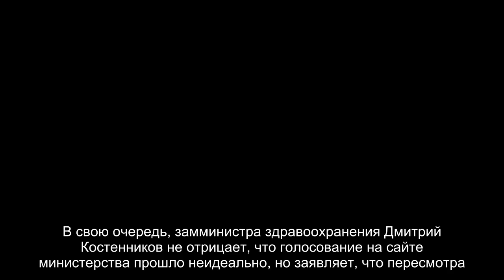Рошаль сожалеет, что главный врач петербургской Скорой не войдет в Общественный совет Минздрава